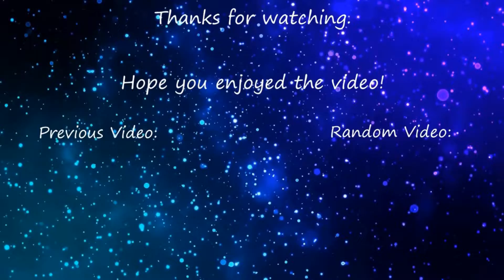Is Vanguard Worth It in 2022?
Outro:
Artificial Music - Herbal Tea